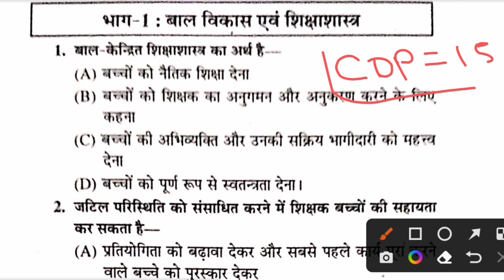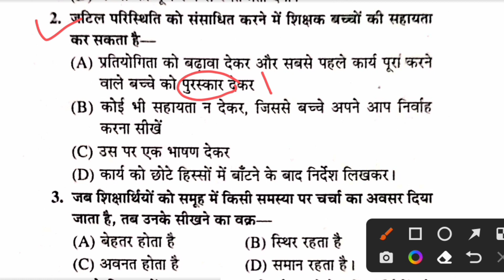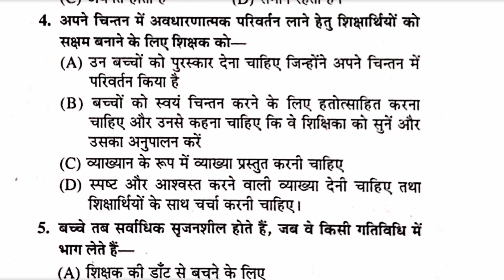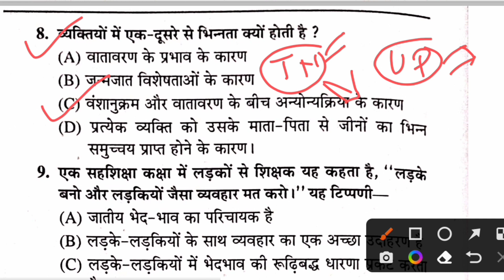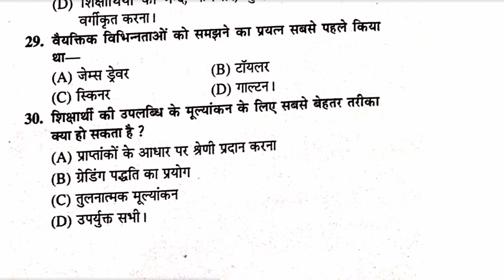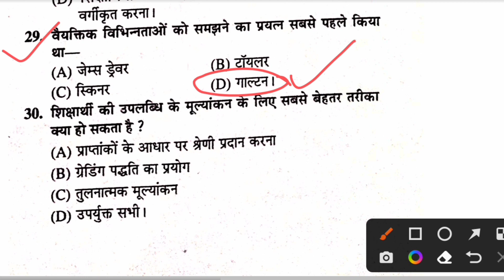CTET 2022-23 CDP+Pedagogy बार -बार पूछे जाने वाले प्रश्न|Online Best Tricks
CTET 2022-23 CDP+Pedagogy बार -बार पूछे जाने वाले प्रश्न| प्रश्न यहीं से आएंगे  @SACHIN ACADEMY
 @SACHIN ACADEMY  mi
 @Target with P S Parihar   @Teaching by Rojgar with Ankit
 @Himanshi Singh
 @Carrierwill Thinkers
CTET 2022-23 paper -1 CDP 30/30 लाने के लिए बस इतना कर लीजिए | CDP for CTET  @SACHIN ACADEMY
CTET 2022-23 CDP में 30/30 लाने के लिए बस इतना कर लीजिए | CDP privious Year Question  @Examपुर

CTET 2022-23 CDP+ Pedagogy 30/30 Paper 1/2 में लाने के लिए बस इतना कर लीजिए| online tricks के साथ बार -बार पेपर में आने वाले प्रश्न CDP+pedagogy 2012 का PYQ| CTET 2022| CDP Ctet 2022 @SACHIN ACADEMY
Pedagogy Book by Himanshi Singh PDF,
Let's LEARN by Himanshi Singh,
CDP Book by Himanshi Singh In English,
CTET CDP Notes PDF,